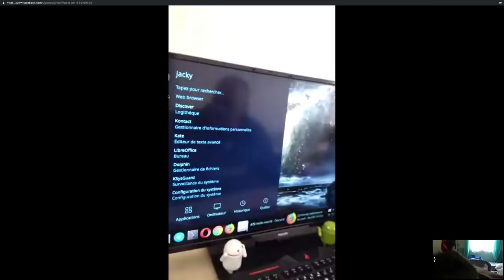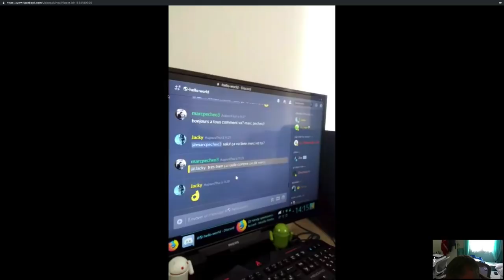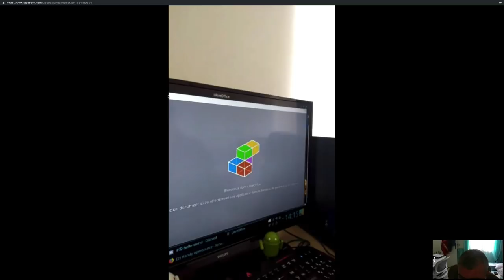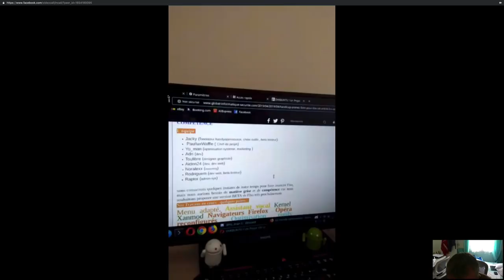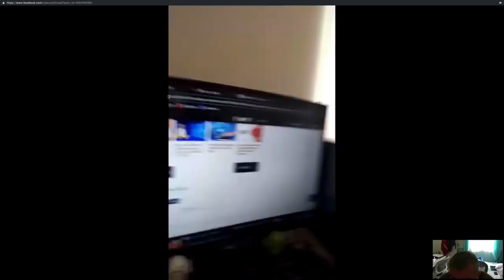Alerte Au Projet DVKbuntu Handy Open Source Un Projet Enorme Sur Le Thème De L'Accessibilité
Salut à toi qui décide de regarder cette vidéo partage là car cette vidéo à pour but de donner et rendre accessible le web. Un projet énorme du nom de Open Handy Source DVKBUNTU. partage cette vidéo elle va vraiment aider beaucoup de gens et voici tout les liens que tu  as besoin :